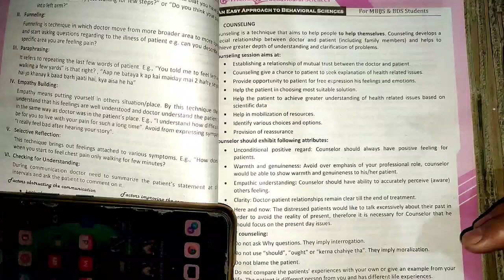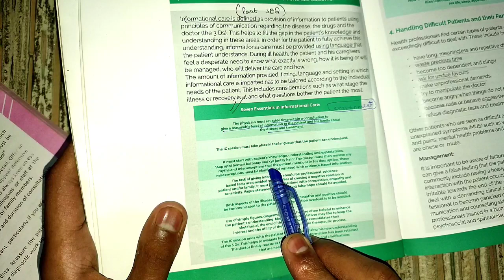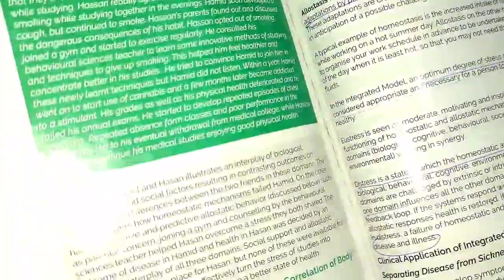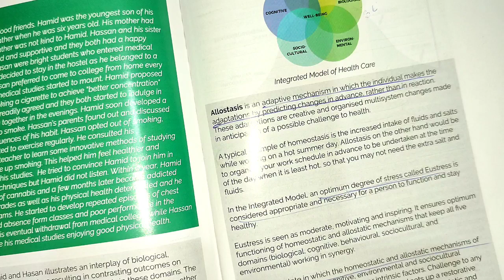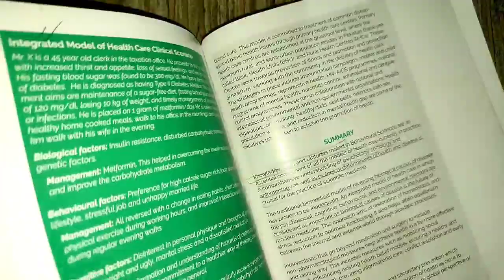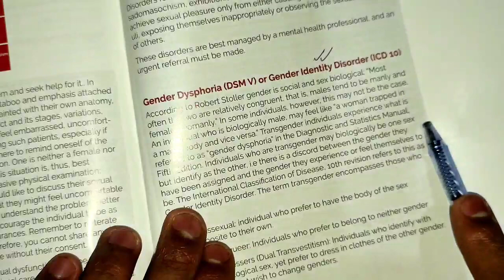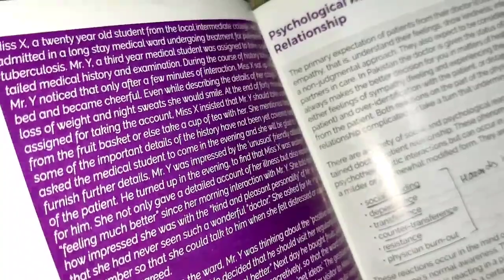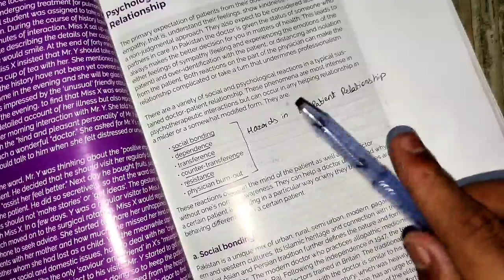BS past UHS paper discussion